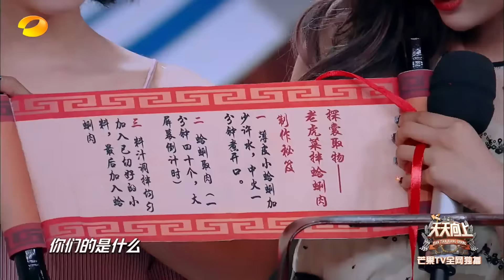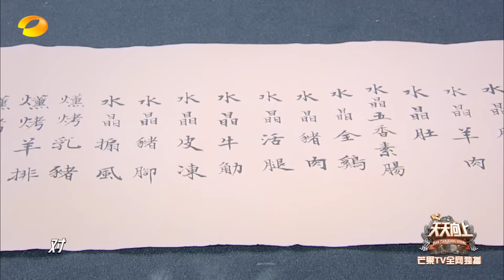【ENG SUB】《天天向上》20190818期：王一博厨艺首秀 吴宣仪李子璇开启夏日凉菜大赏 Day Day Up【湖南卫视官方HD】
《天天向上》是湖南卫视于2008年8月重磅推出的一档文化公益脱口秀节目，由汪涵、钱枫、大张伟、王一博四位天天兄弟主持。现已成长为湖南卫视两大王牌节目之一，是湖南卫视周末娱乐节目最具标识性的节目。